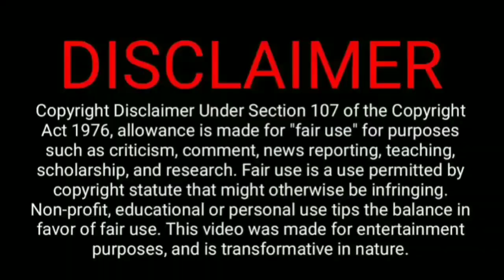Goldfish Teaser Kalki Koechlin | Deepti Nawal | Goldfish Trailer | Goldfish official trailer Kalki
Goldfish
Goldfish movie trailer
Goldfish official trailer
Goldfish trailer release date
Goldfish starcast
Goldfish trailer Kalki Koechlin
Goldfish teaser
Goldfish official teaser
Goldfish Teaser Kalki koechlin
Goldfish movie release date